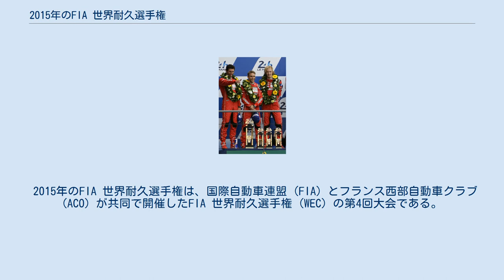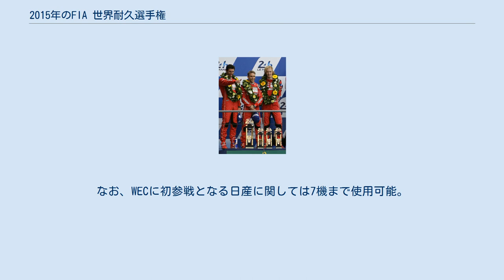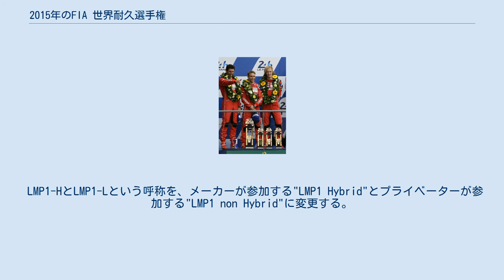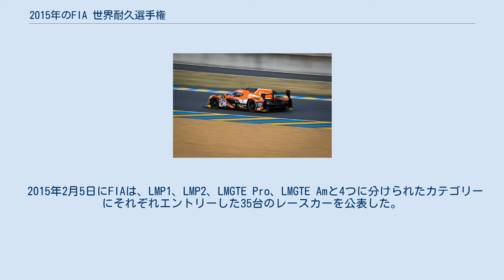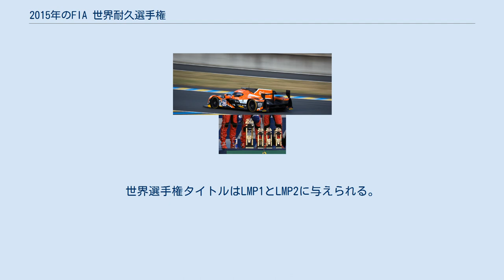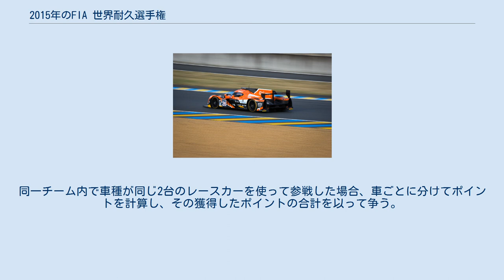2015年のFIA 世界耐久選手権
マーク・ウェバー、ティモ・ベルンハルト及びブレンドン・ハートレイはドライバーズ選手権を獲得した。
 ポルシェは919ハイブリッドでマニュファクチャラーズ選手権を獲得した。
 2015年のFIA 世界耐久選手権は、国際自動車連盟 (FIA) とフランス西部自動車クラブ (ACO) が共同で開催したFIA 世界耐久選手権 (WEC) の第4回大会である。
シリーズはACO規定のル・マン・プロトタイプおよびGTのカテゴリでタイトルが争われる。
世界選手権はドライバーズタイトルおよびLMP1のマニュファクチャラーズタイトルが与えられ、他のカテゴリにはカップおよびトロフィーが与えられる。
2015年は4月のシルバーストン・サーキット(イギリス)で開幕し、11月のバーレーン・インターナショナル・サーキット(バーレーン)まで、第83回ル・マン24時間レースを含む全8戦で争われた。
 ポルシェは、上海6時間レースでLMP1のマニュファクチャラーズ選手権のタイトルを決めた。
最終的にはアウディに80ポイント差をつけている。
ポルシェチームのマーク・ウェバー、ティモ・ベルンハルト、ブレンドン・ハートレイの3人のドライバーは最終戦で、アウディのアンドレ・ロッテラー、ブノワ・トレルイエ、マルセル・フェスラーの3人に5ポイントつけてLMP1のドライバーズ選手権のタイトルを決めた。
ドライバーズ選手権の3位には、ポルシェのチームメートのマルク・リープ、ロマン・デュマ、ニール・ジャニの3人のドライバーが入っている。
ウェバー、ベルンハルト、ハートレイの3人組は、シーズン中に4連勝している。
ポルシェはまた、最終戦でシリーズ前半をリードしていたフェラーリを破ってGTクラスのマニュファクチャラーズ世界耐久カップを獲得した。
ポルシェのリヒャルト・リーツは、3度のGTドライバーズタイトルを獲り3連覇で4度目の王座を目指すディフェンディングチャンピオンである（フェラーリの）ジャンマリア・ブルーニと彼のチームメートのトニ・バイランダーを抑えて、GTクラスのドライバーズ世界耐久カップを獲得した。
 レベリオン・レーシングとそのドライバーのマティアス・ベシェとニコラ・プロストは、シーズン序盤の2戦に出場していないのにもかかわらず、チームとドライバーズのLMP1プライベータートロフィーを獲得した。
レベリオンは4連覇を達成し、ベシェとプロストは2連覇した。
G-ドライブ・レーシングのロマン・ルシノフ、ジュリアン・カナル及びサム・バードは、KCMGチームを破ってLMP2クラスのタイトルを獲得した。
ポルシェのチーム・マンタイは、フェラーリのAFコルセのチームを破ってLMGTE Proのトロフィを得た。
LMGTE Amクラスでは、AGコルセとそのドライバーのヴィクトル・シャイタル、アレクセイ・バソフ及びアンドレア・ベルトリーニは、他のAGコルセ勢を抑えてトロフィを獲得した。
 2015年シーズンのカレンダーは2014年10月10日に富士スピードウェイで開催されたFIA主催のプレスコンファレンスで発表された。
2015年のスケジュールは前年同様全8戦で争われるが、いくつかのレースについて開催時期及び開催場所についての変更が行われた。
 インテルラゴス・サーキットの改装の関係で、サンパウロ6時間レース（ブラジル）に代わって、ニュルブルクリンク6時間レース（ドイツ）が新たにWECのスケジュールに加わった。
WECにおいてドイツでレースが開催されるのはこれが初めての事である。
なお、2014年はサンパウロ6時間レースは最終戦として11月に開催されたが、2015年のニュルブルクリンク6時間レースは第4戦として8月に開催される。
これによって前年では第3戦ル・マン24時間レースから第5戦までは約3か月のギャップがあったが、それが約1か月半に短縮され、最終戦開催の時期が前年より約1か月前倒しされることとなった。
 FIAの最高決定機関であるWMSCで、2014年12月中に2015年シーズンのレギュレーションの変更が承認された。
2015年3月15日に2回目のWMSCの会合で再度レギュレーションの変更が諮られた。
2014年シーズンに導入されたLMP1の2 クラスへの分割は廃止され、LMP1クラスの中でハイブリッドカー（LMP1 Hybrid）と非ハイブリッドカー（LMP1 non Hybrid=ノン・ハイブリッド）のレース...